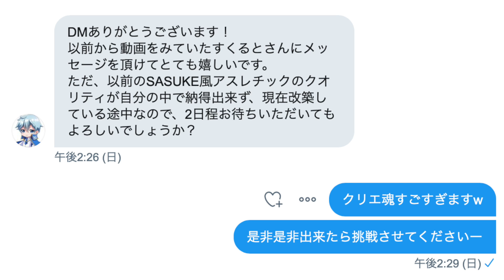【あつ森】世界最大級！50時間かけて作られた神アスレチックに挑戦して豪華景品をゲット！【あつまれどうぶつの森】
みんなも挑戦してみよう！！！
高飛び棒を忘れずに！！！